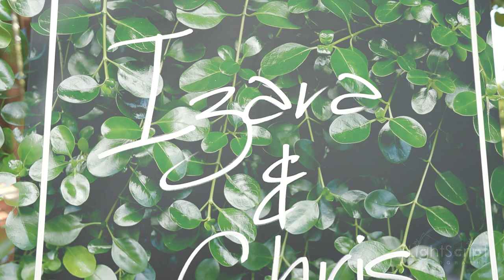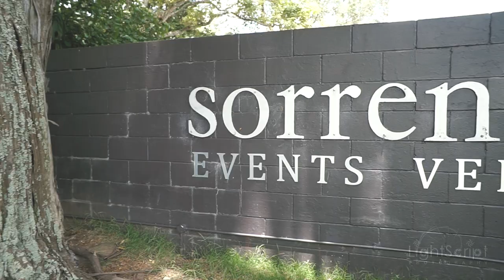Izara & Chris Wedding Video Sorrento in the Park